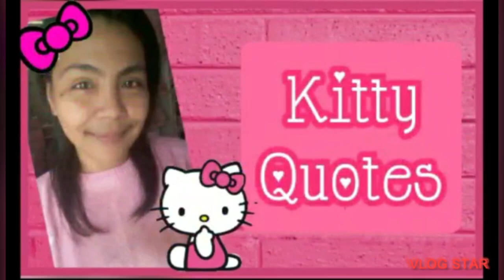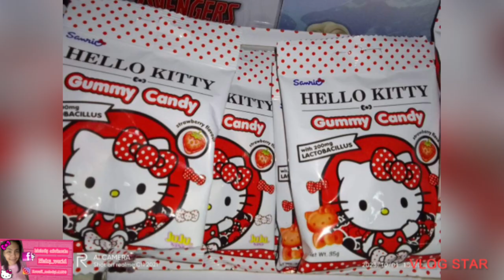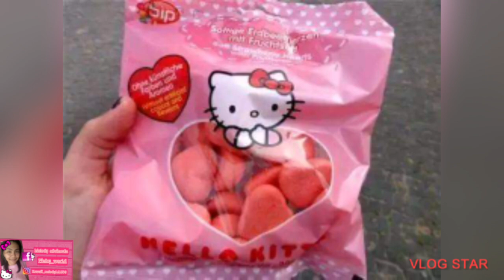🎀 HELLO KITTY SNACKS sanriocharacters #hellokitty